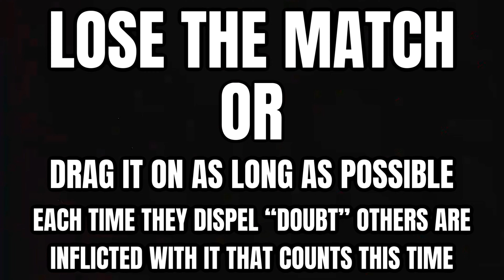[SECTOR 3] DOUBT FEAT 50+ IN 1 BATTLE - SWGOH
SECTOR 3 DOUBT FEAT - They must’ve fixed this finally. It counted all the doubt debuffs that went on the enemy.